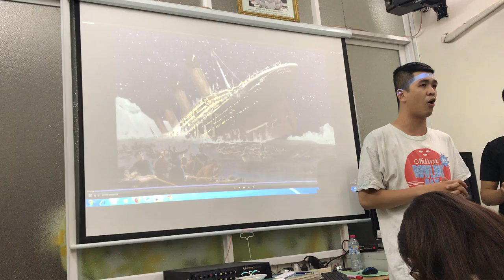How we practice speaking english - TITANIC by Vũ Hiền